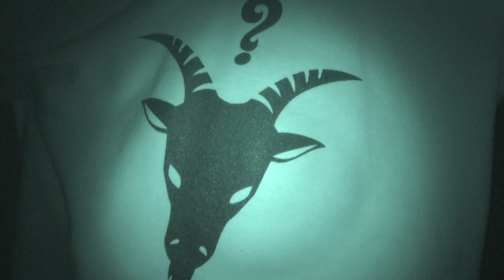Jinx Da Rebel - Rebel Gang (Official Music Video) [Rebel In Rebel Out Album & Movie]